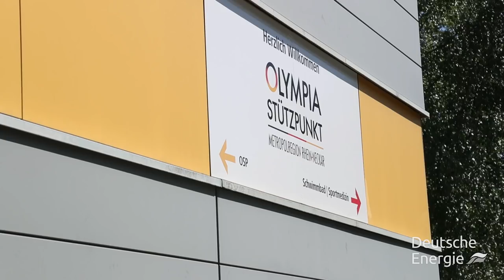Pauls Doppelblog Spezial Teil 1: Magdalena übernimmt für Paul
„Schmetterlings-Alarm“ Teil 1 bei Pauls Doppelblog der Deutschen Energie! In dieser Special Edition ging es nach Heidelberg & es kam es zu einer Challenge zwischen Team „Youngster“ und Team „Klugschei…“